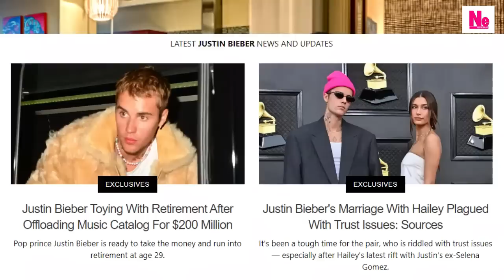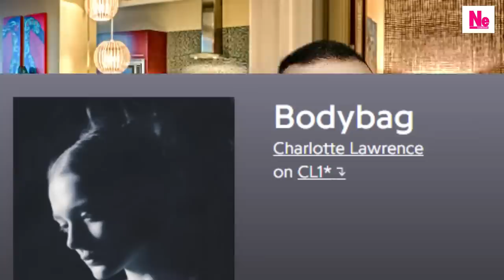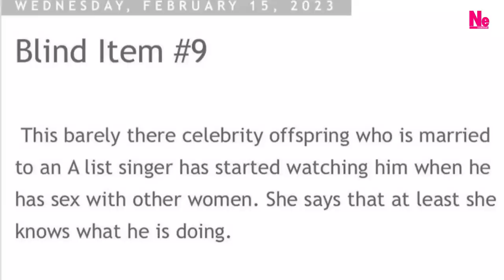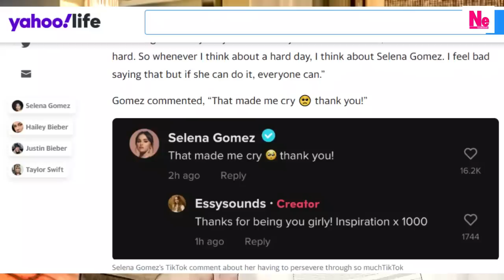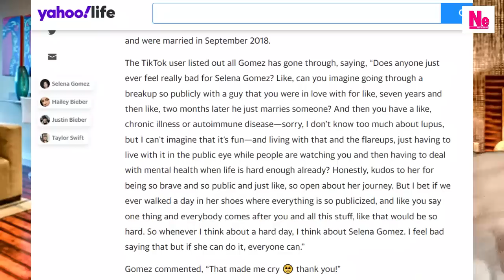Selena Gomez e Justin Bieber DESPERTAM ciúmes em Dona Hailey "EU SOU A ÚNICA QUE FICOU COM VOCÊ"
Dona Hailey Bieber se identifica e emociona com letra de Charlotte Lawrence, e revela ciúmes de Justin Bieber e o sentimento que ele tem por Selena Gomez até hoje, após fontes dizerem que existe alguns "problemas de confiança" no casal relacionamento do casal Bieber. Análise de letras e opinião sobre os assuntos.

Apresentação: Sean